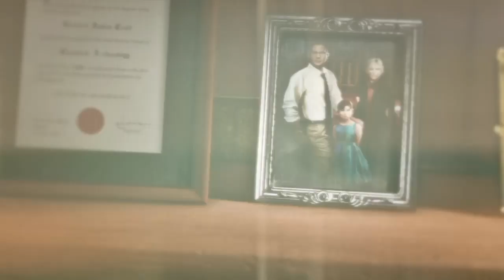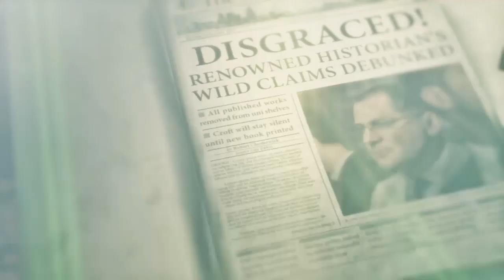Bears - Rise of the Tomb Raider - 3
Time to stomp about the Russian wilderness, hunting bears, and mercenaries.  All good fun to be had.

-- Originally recorded on July 18th, 2020